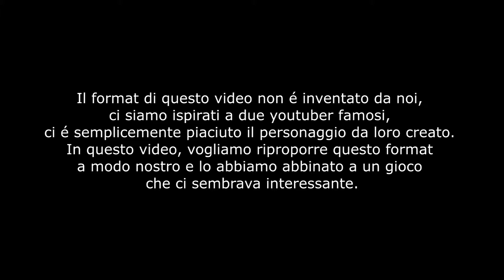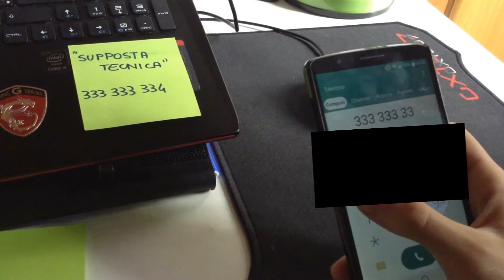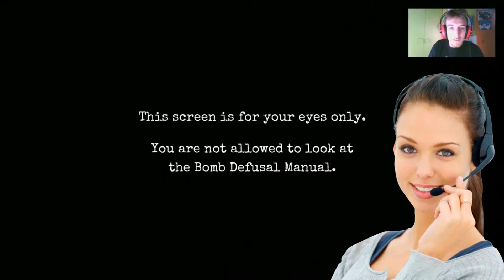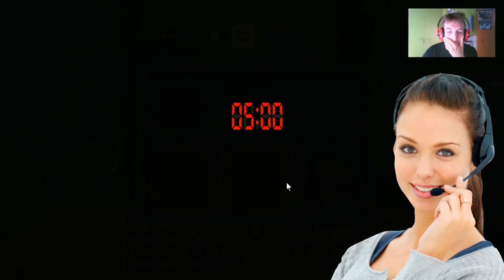La "supposta tecnica" di Svetlana - Keep Talking and Nobody Explodes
Quest'oggi ci imbatteremo in un gameplay in compagnia della centralinista Svetlana (interpretata da Sebastian) !!!
Vi ricordiamo che: Il format di questo video non é inventato da noi, ci siamo ispirati a due youtuber famosi, ci é semplicemente piaciuto il personaggio da loro creato. In questo video, vogliamo riproporre questo format a modo nostro e lo abbiamo abbinato a un gioco che ci sembrava interessante.

Se il video vi è piaciuto lasciateci un bel commento ed un "mi piace"!

Detto questo vi sautiamo e vi diamo appuntamento al prossimo video! Ciaooo :D